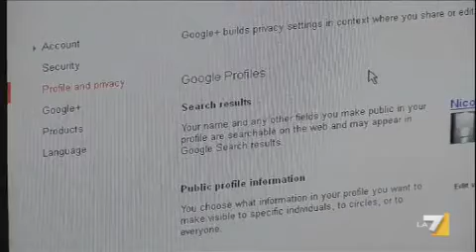Milleproroghe, movimenti per la casa contro il decreto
Il rinvio degli sfratti fino al giugno del 2014 non risolve a loro giudizio il vero problema: gli sfratti per morosità. Servizio di Sonia Mancini